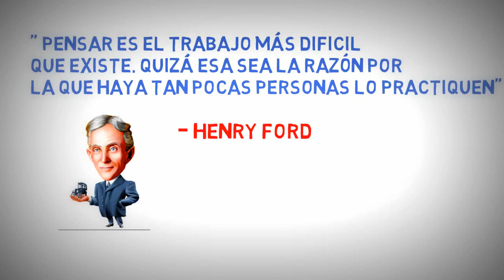Piense y Hágase Rico por Napoleon Hill - Resumen Animado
Compra tu libro aquí y ayudanos a seguir creando contenido como este

Piense y hágase rico (orig. Think and Grow Rich) es un libro del escritor estadounidense Napoleón Hill. Se conoce como el método más famoso y efectivo para hacer dinero ya que con más de diez millones de copias vendidas, ha tenido más éxito que cualquier otra obra de su género. Para escribirlo, Napoleón Hill entrevistó a las 500 familias más ricas de los Estados Unidos, quienes le revelaron al autor el origen de su fortuna. Promocionado por Mahatma Gandhi, fue ampliamente distribuido en la India de su tiempo.1